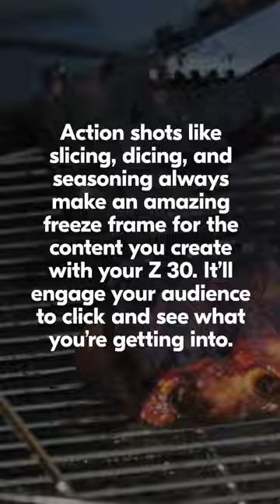Tips for Food Videos with the Nikon Z 30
Vlogger and chef Justin Robinson uses his Nikon Z 30 to capture all the food content this summer. Here’s a few pro tips if you’re vlogging, streaming, or letting your camera eat first! 📸